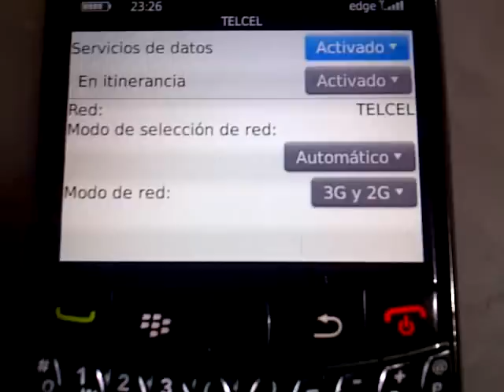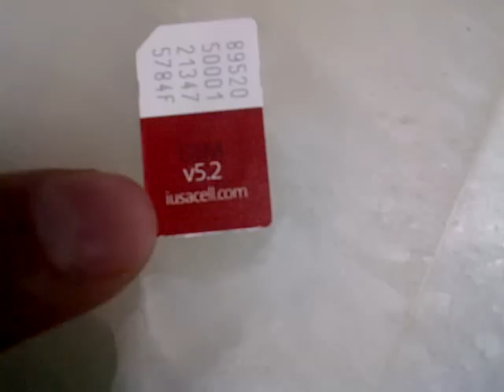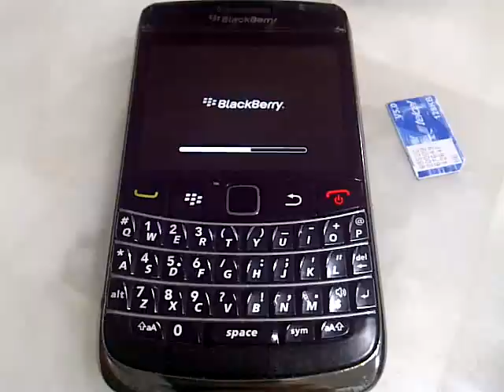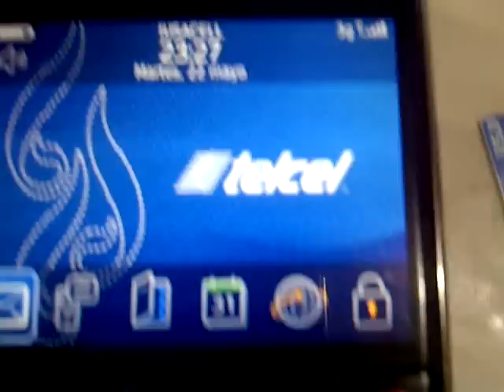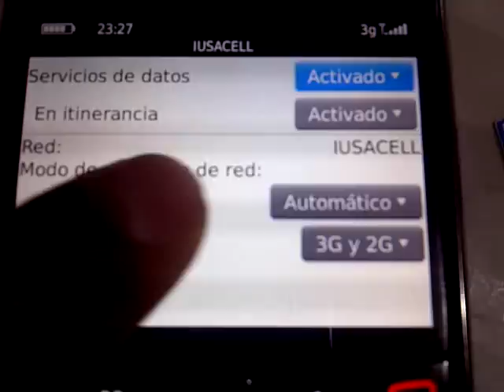Desbloquear Blackberry, liberar SIM/RED para usar con Telcel, Iusa, Movistar.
Video para ver como un blackberry con desbloqueo de red puede usarse con un SIM de cualquier compañia.
Dejo el Link para que puedan obtener el IMEI y MEP de su blackberry ya que son indispensables para poder desbloquear.

Una vez que hayan obtenido el IMEI y MEP con el programa que les deje posteen esos datos en los comentarios del vídeo y en menos de 24 hrs les estare regresando el MEP2 que es el que liberara sus equipos con las instrucciones detalladas de como ingresarlo.